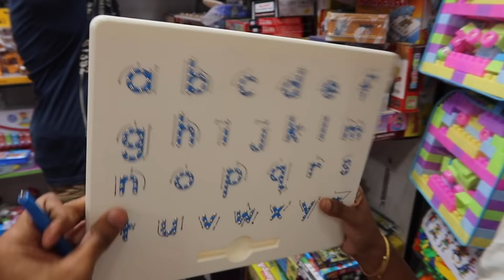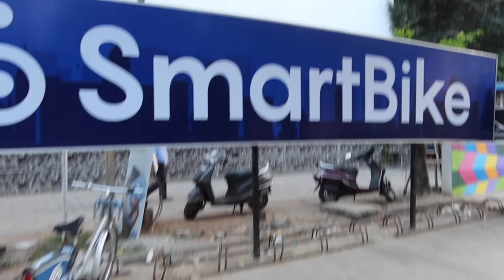T-Nagar Shopping with Family!!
Supples Baby Pants Diapers X-Large
Supples Baby Pants Diapers Search